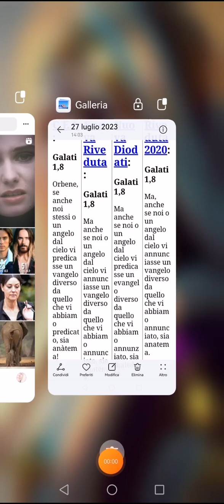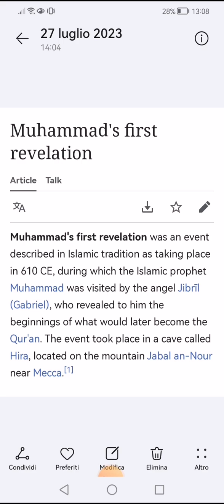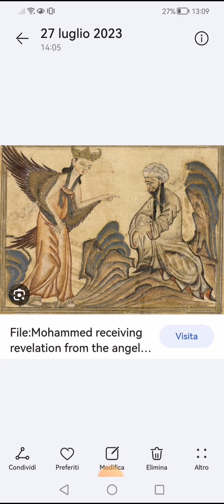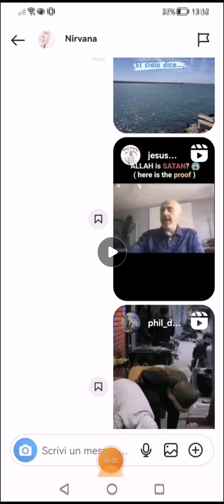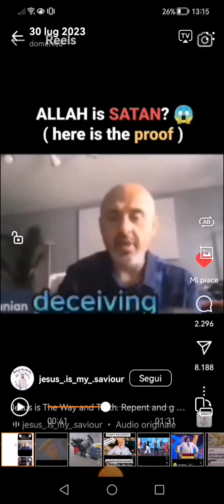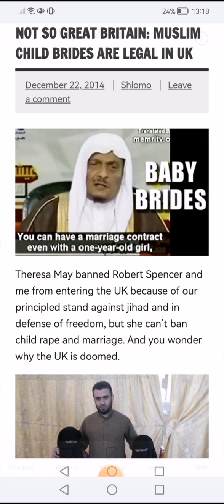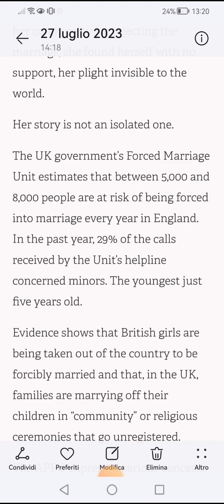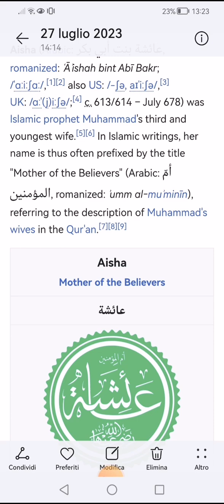Islam☪️🕋, chi è Allah? Chi ha rivelato al loro profeta il Qur'an? Aisha la sposa bambina di Mohammed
Flash news, le Elites vogliono sradicare il Cristianesimo dall'Europa, ma non ci riusciranno, da sempre l'Islam vuole conquistarla.
Attenzione alla Turchia e agli accordi che BIDEN sta prendendo col Paese per l'eventuale ingresso, invece dell'Europa, come se fosse di sua proprietà!